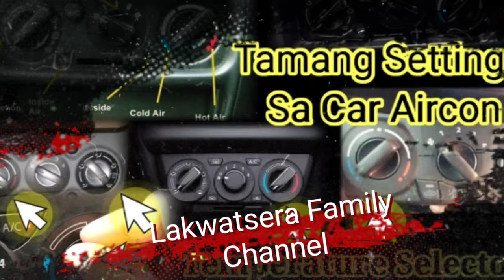How to Install Car LED Trunk Light for Suzuki Celerio │ DIY Car Trunk Light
In this video I wil teach you how to install car LED Trunk light for Suzuki Celerio
how to install led strip lights in a car trunk
2001 lincoln town car trunk light
trunk light on car
car trunk lights
car led trunk light installation
car trunk led light
car trunk led light strip
trunk light stays on when car is off
car trunk back tail lights
car trunk led lights
vintage car trunk light
car trunk light for sale
car trunk light kit
car trunk light not working
trunk led strip
trunk led strip installation
trunk led strip light
car trunk led strip
trunk led strip install
led trunk light strip install
led trunk light strip
how to install led trunk light strip
how to install trunk led strip
led
strip
car tail light
car trunk light price
car trunk light switch
car trunk light stays on
led
light
trunk